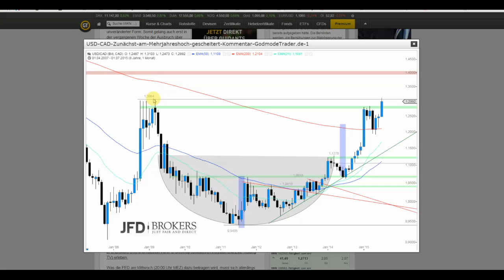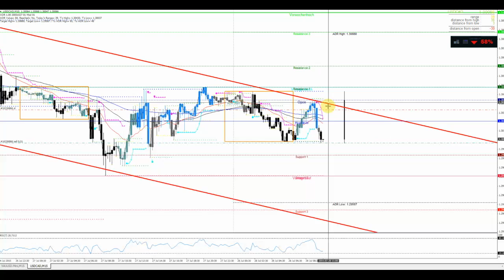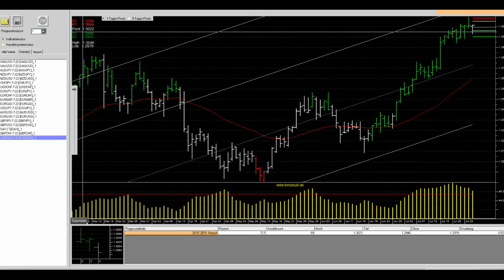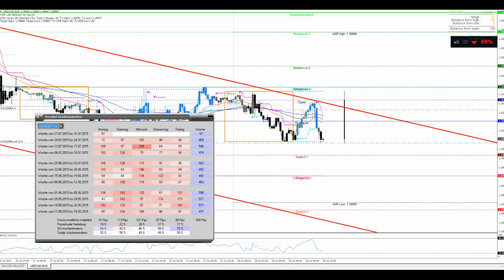USD/CAD vor neuen Tagestief = Chance?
Die Rahmendaten sprechen für eine weitere Preisschwäche beim Loonie (Handlerbezeichnung) am heutigen Dienstag. Doch Obacht: 14:30 Uhr ist wieder mit erhöhter Volatilität zu rechnen!